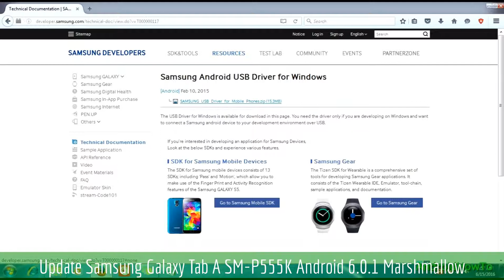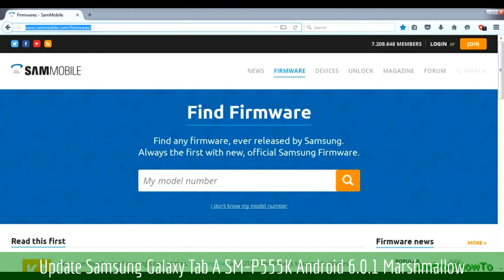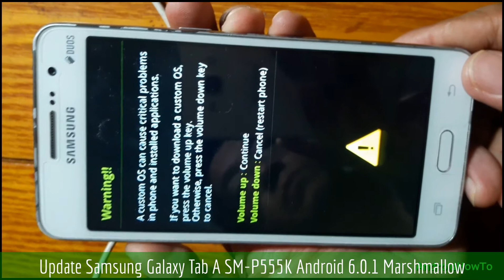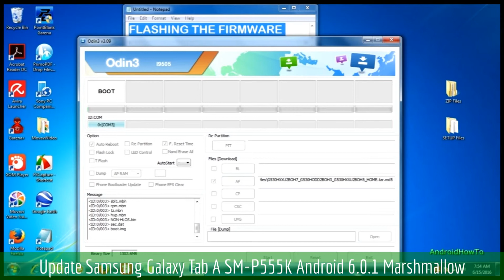Update Samsung Galaxy Tab A SM-P555K Android 6.0.1 Marshmallow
How to Update Firmware Samsung Galaxy Tab A SM-P555K to Android 6.0.1 Marshmallow.  Make sure the firmware version match with your model number.

Note: This video use Grand Prime as sample, you only need download the firmware that match with your model number and then follow the instructions. This video is a guide how to update samsung firmware via ODIN.